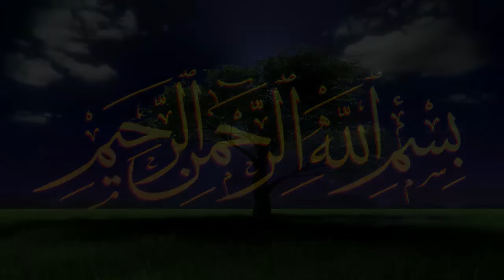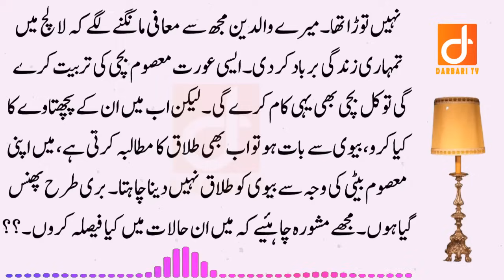Latest Emotional Story of Husband and Wife in Urdu - Sacha waqia - Darbari Tv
"Watch our true, inspiring Islamic stories that touch the heart. Get motivated and feel positive with our videos. They're all about hope, kindness, and learning. Perfect for everyone. Find joy and lessons in every story. Join us now!"
Today's video shares a big lesson through a simple story.